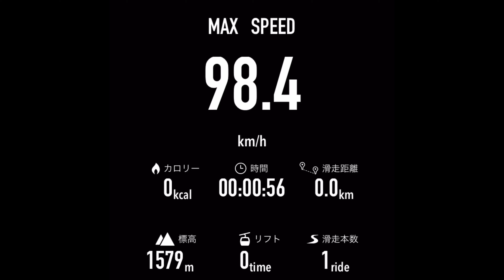【100km/h】高級レースボードで最高速チャレンジ、一体何キロ出たのか！？【スノーボード】【プロスノーボーダー 】【oxess】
朝一の誰もいないゲレンデで、安全最優先で最高速チャレンジをしてみました。
前日に緩み、夜のうちにカッチコチになったバーンでトライ、果たして何キロ出す事が出来たのか！？

SUPやスノーボードスクールは
Spes アクティビティ那須へ

パーソナルトレーニングスタジオ
Function Junction

身体メンテナンス　日光すこやか整骨院

車の事なら　田野自動車
VOLBOX ARROWS